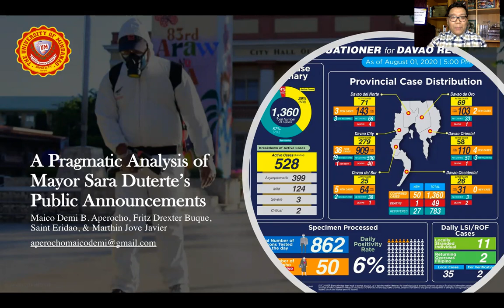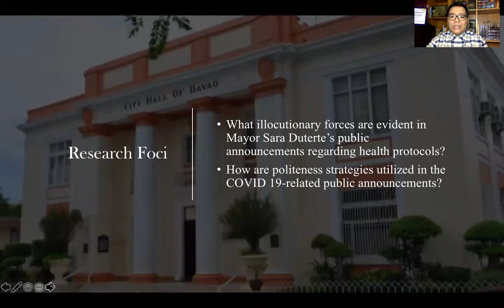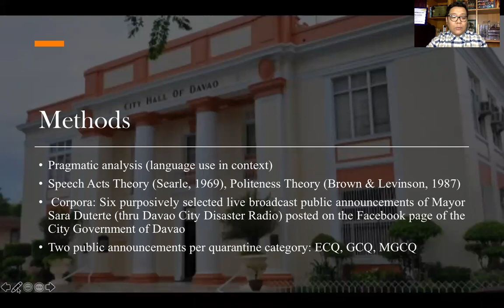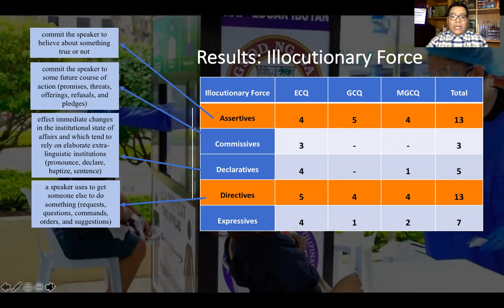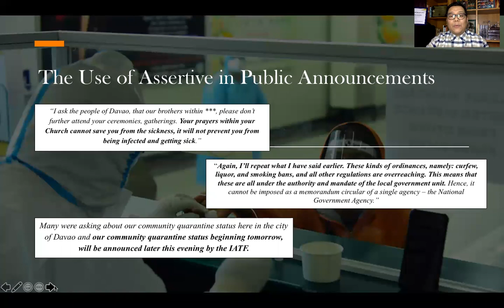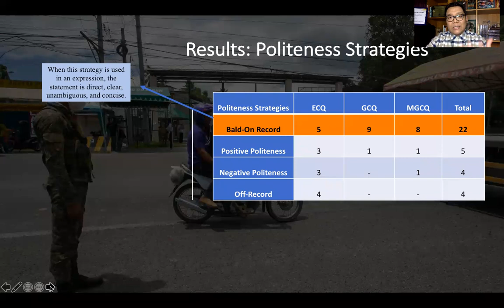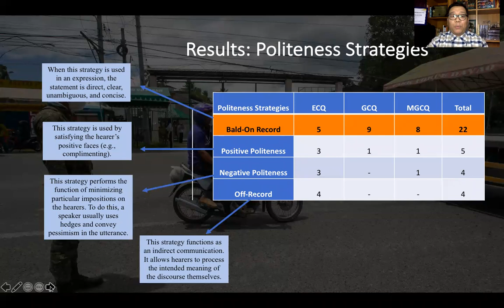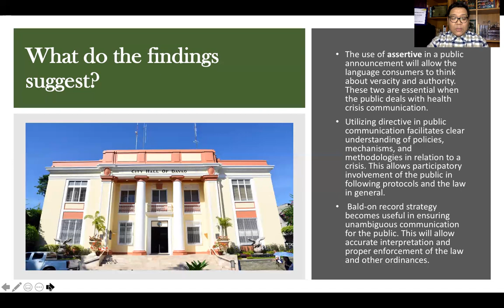Linguistic Research 4: Pragmatic Analysis & Public Announcements